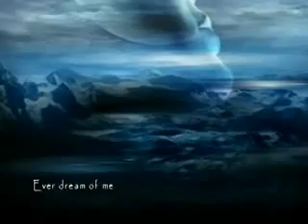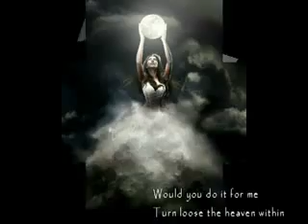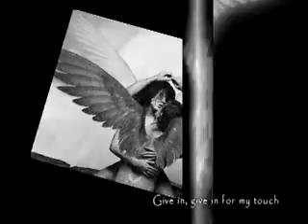Nightwish Ever Dream